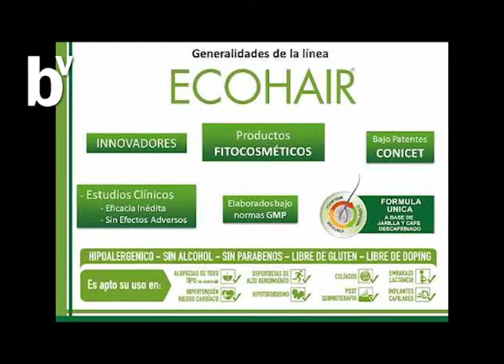Verte Bien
Novedades con la Dra Soraya Narváez . . . .